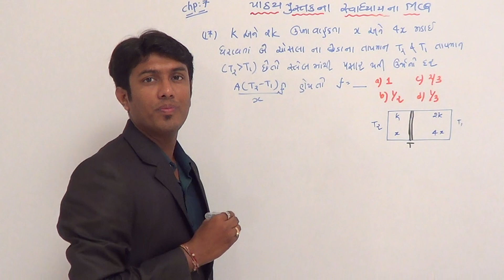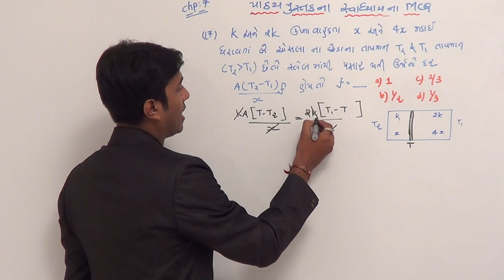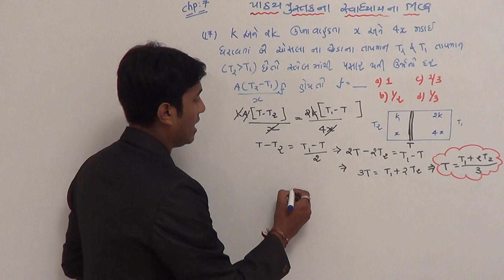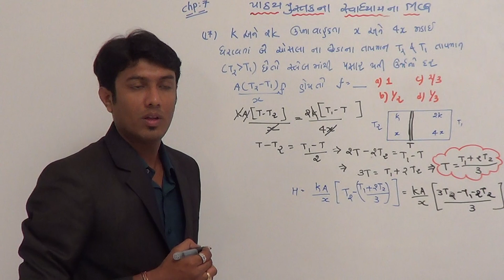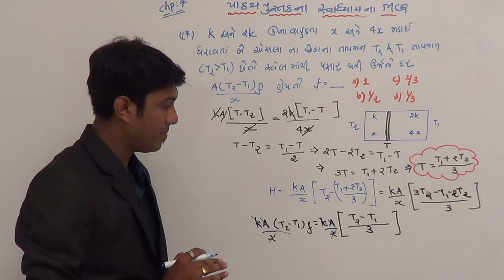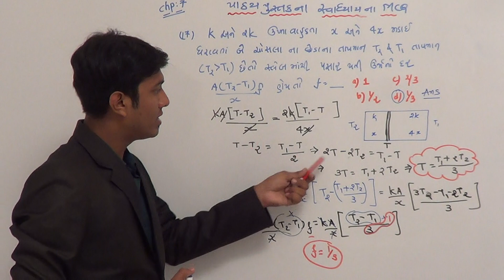std 11 thermodynamics mcq practice 16